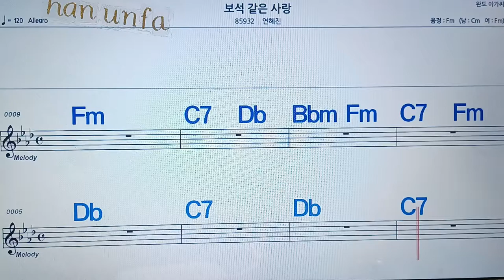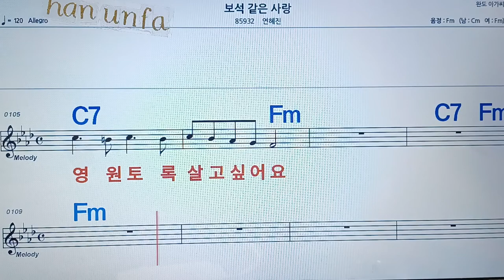보석같은 사랑/연혜진💋노래방, 통기타 , 코드 큰악보, 가라오케, 반주💖Karaoke, Sheet Music, Chord, MR